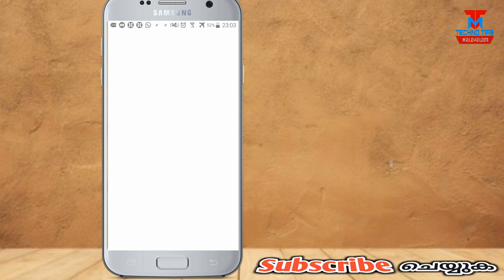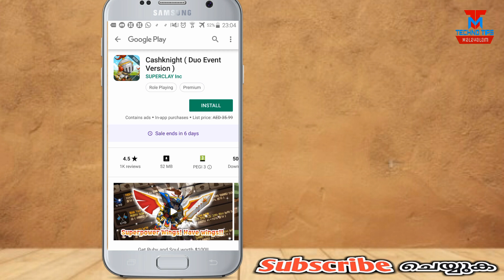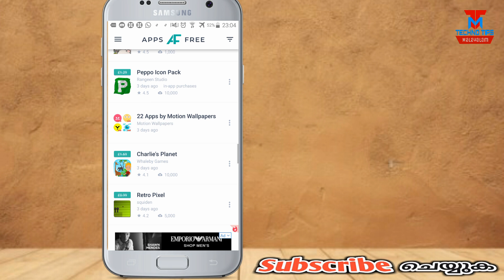How To Download Paid Playstore Apps For Free in Malayalam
പ്ലേസ്റ്റോറിൽ കാശ് കൊടുത്ത് വാങ്ങേണ്ട ആപ്പുകൾ ഫ്രീ ആയി എങ്ങനെ ഡൗൺലോഡ് ചെയ്യാം
How To Download Paid Playstore Apps For Free in Malayalam - Most Useful android setting - Paid apps for free on android malayalam